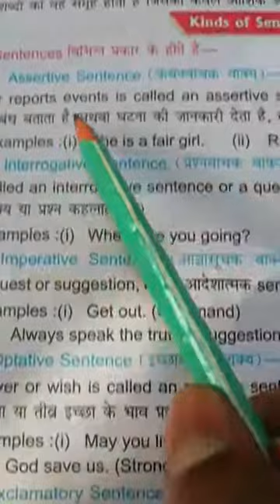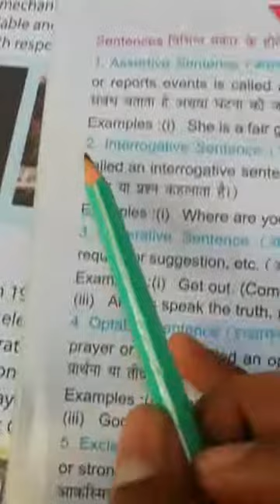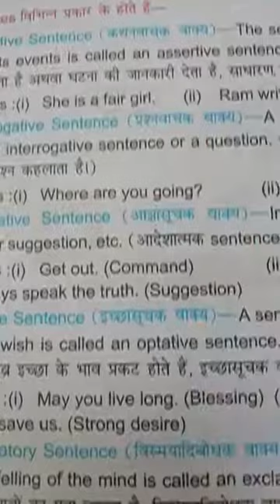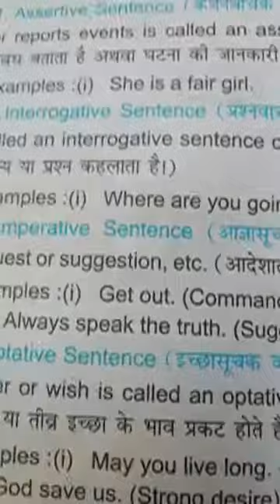Class 3, English Grammar, kinds of sentence